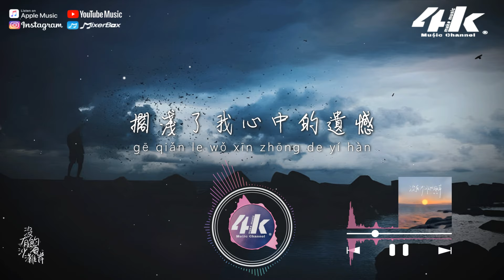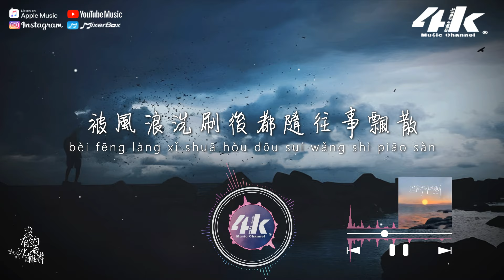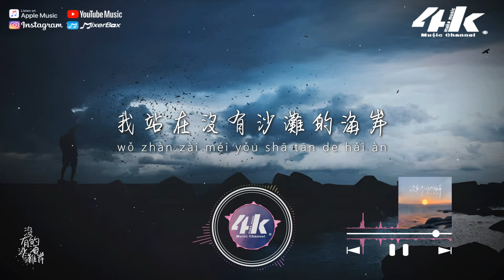陸杰awr - 沒有沙灘的海岸『我停在沒有沙灘的海岸，用沈默祭奠無處分享的喜歡。』【高音質|動態歌詞Lyrics】♫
►4KMusicMake◀

我來到無人的海灣
看著天空漸漸的昏暗
海鷗也停下來靠岸
風中只剩下我的孤單

沙礫礁石 交錯盤桓
潮水無情 拍打海岸
伴著蕭索 風聲不斷
擱淺了我心中的遺憾

我站在沒有沙灘的海岸
離開的你轉身無視我的浪漫
回憶也像月色一樣黯淡
被風浪洗刷後都隨往事飄散

我停在沒有沙灘的海岸
用沉默祭奠無處分享的喜歡
失去你我像迷失的帆船
於是漂泊進空蕩的無人港灣

/音樂製作/
演唱 : 陸杰awr
作詞 : 孫英男 作曲 : 貳叁伍
編曲 : 喬學良 製作人 : 雨傘的魚
混音/母帶 : 沙栩帆@StudioXXRS
監製 : 雨傘的魚 出品人 : 陳沈\饒羽珊
OP/SP : 海神音樂

/影像製作/
場景 : 海岸
格式 : 1080pHD.60hz
製作 : 4K Music Make
封面設計 : 4K Music Make
Artwork by : Hussam Eissa
00:00 沒有沙灘的海岸
00:48 ​(Refrain) 我站在沒有沙灘的海岸